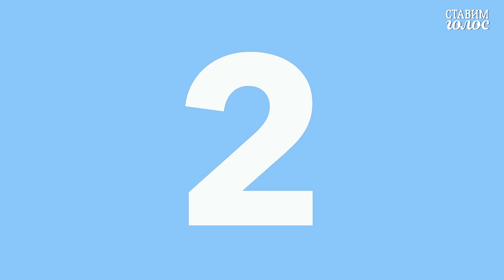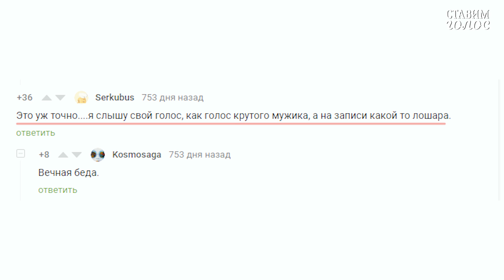Техника речи: 7 причин, нужно ли вам ставить голос / урок №1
В этом уроке вы узнаете о 7 причинах, когда нужно ставить голос.